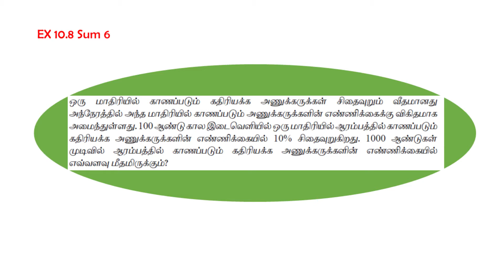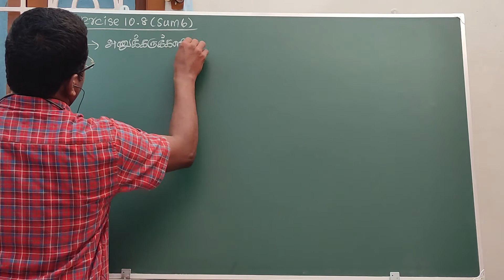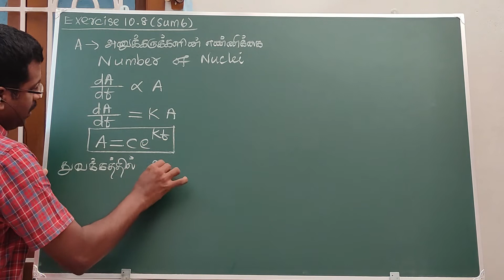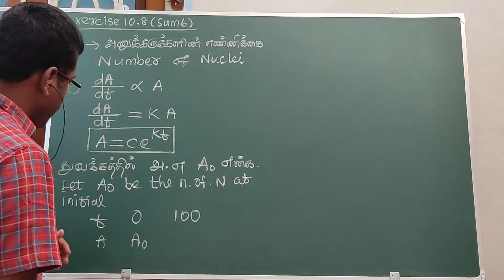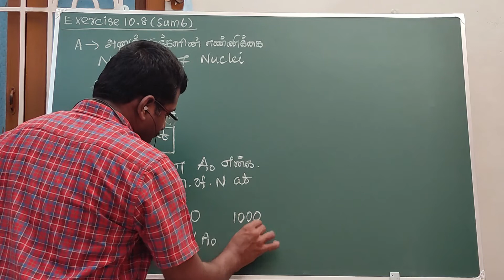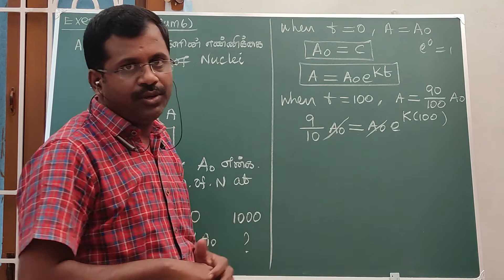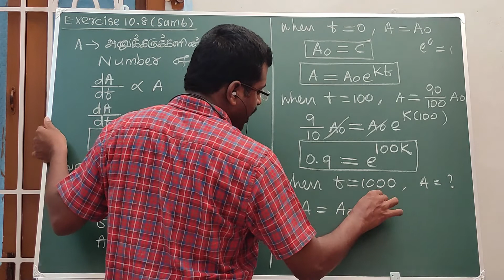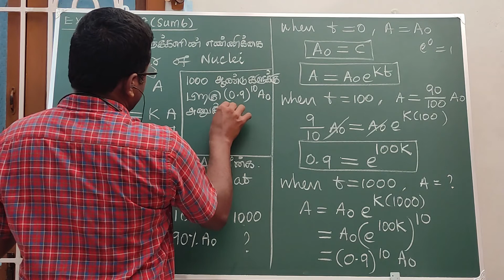Ex 10.8 Sum 6/ Class 12 Mathematics/TN Stateboard/Chapter 10/Ordinary Differential Equations/Part 41